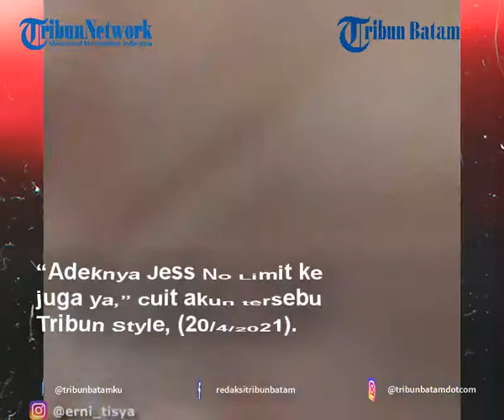Tisya Erni Ungkap Pernah Dekat Dengan Sule Dan Bantah Tudingan Pansos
TRIBUNBATAM.ID -  Tisya Erni membenarkan isi percakapannya dengan Sule lewat Direct Message (DM) instagram, yang beberapa hari belakangan jadi sorotan publik.

Tisya Erni menegaskan dirinya tidak tahu siapa yang menyebarkan isi percakapannya dengan Sule.

Sebab, isi percakapannya dengan Sule memang benar adanya dan terjadi disekitar awal tahun 2020.

Namun, pengakuan Tisya rupanya disambut negatif dari warganet. Bahkan, ia disebut sebagai Perebut Lelaki Orang (Pelakor), yang mau merebut Sule dari Nathalie.

Bahkan, model seksi majalah dewasa tersebut sampai dianggap warganet mau Panjat Sosial (Pansos), di tengah kabar keretakan rumah tanggannya Sule dan Nathalie.

"Wah kalau mau mah dari kemarin aja pas awal pandemi aku Pansos. Ya saya enggak perlulah harus bikin gimmick atau pansos disebut pelakor, enggak maulah. Kenapa? Apa enggak ngebatin tuh ya kan calon suami saya nantinya," ucapnya.

"Cuma ya biarkan saja mulut netizen yang menilai," tambahnya.

Meski begitu, Tisya Erni enggan membocorkan soal hubungannya dengan Sule saat ini. Sebab, ia tak mau membakar lagi api yang sudah ada antara Sule dan Nathalie saat ini.

VE:MD